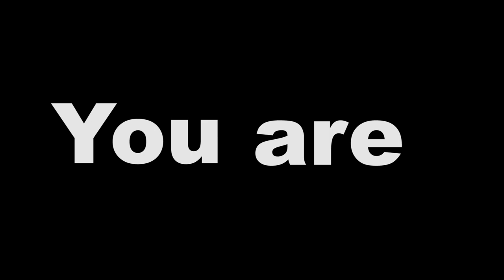Learning English with Nefarious Nick: "You're a Fat B*tch"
You're a fat female dog